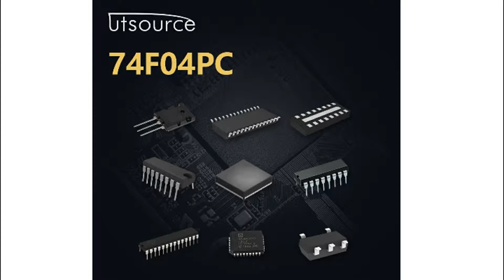74F04PC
Encapsulation:dip-14
Brand:Fairchild
Series:74F
Packaging:Tube
Part Status:Obsolete
Logic Type:Inverter
Number of Circuits:6
Number of Inputs:6
Features:-
Voltage - Supply:4.5 V ~ 5.5 V
Current - Output High, Low:1mA, 20mA
Logic Level - Low:0.8V
Logic Level - High:2V
Max Propagation Delay @ V, Max CL:5ns @ 5V, 50pF
Operating Temperature:0°C ~ 70°C
Mounting Type:Through Hole
Supplier Device Package:14-PDIP
Package / Case:14-DIP (0.300", 7.62mm)